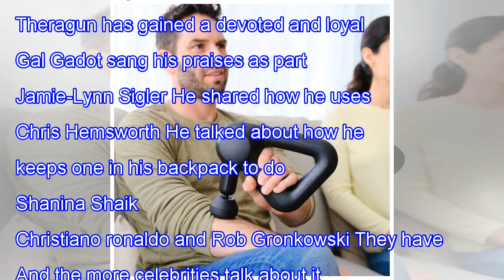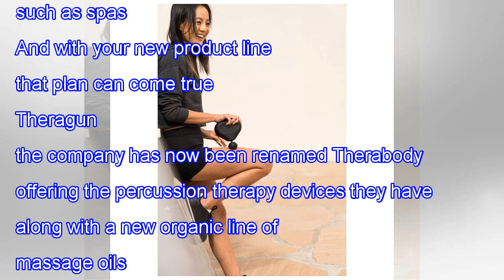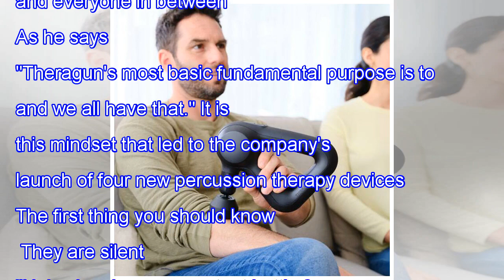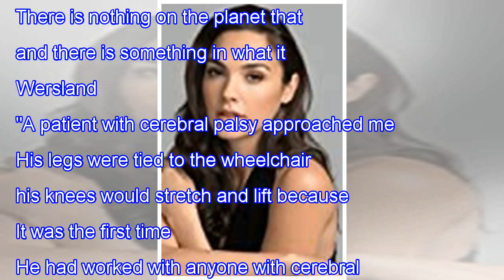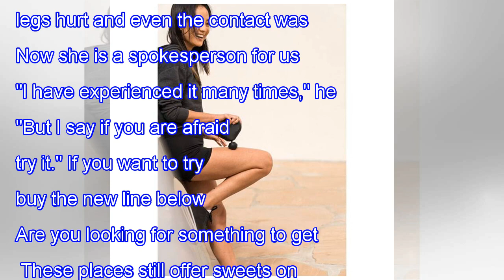Why celebrities are obsessed with Theragun, and you will be too